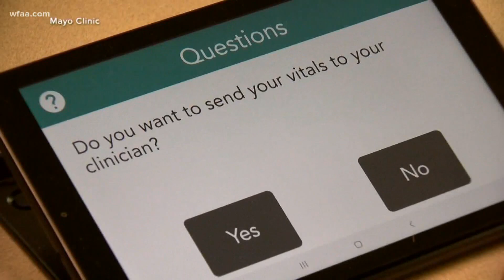Health Check: Treating COVID-19 patients remotely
Mayo Clinic has been working to create a customized package for coronavirus patients with 24-hour monitoring while they are sick at home.